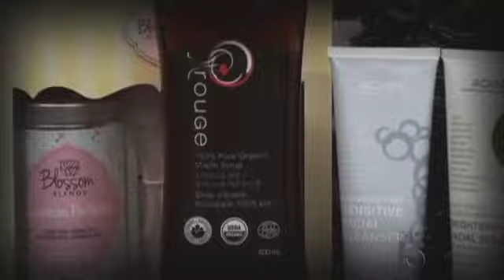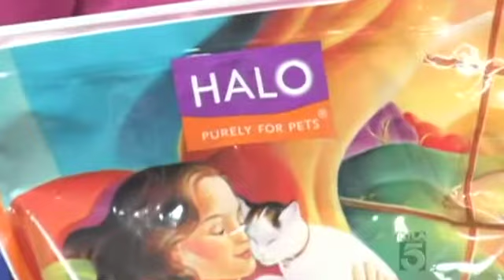Oscar 2014 KTLA